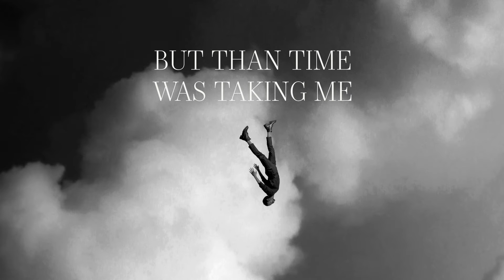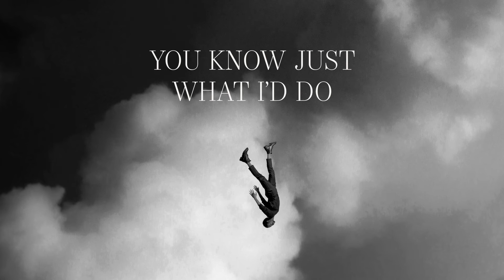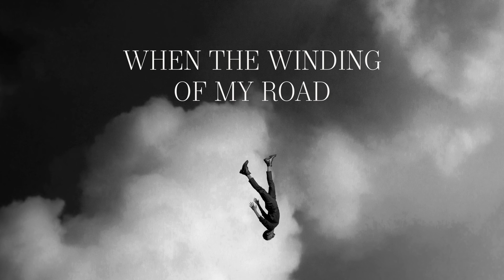Dave Tate - Fall to You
Original Music by Singer/Songwriter Dave Tate